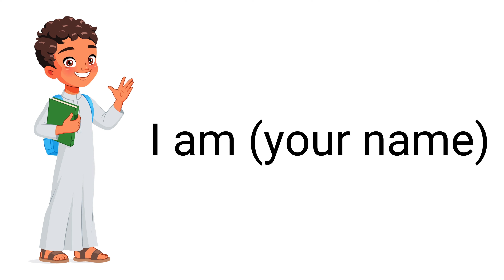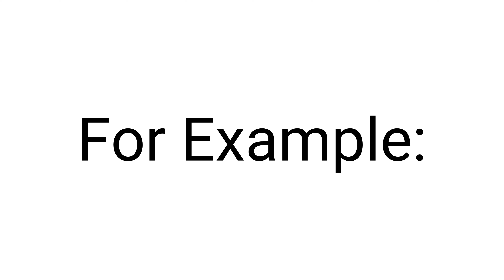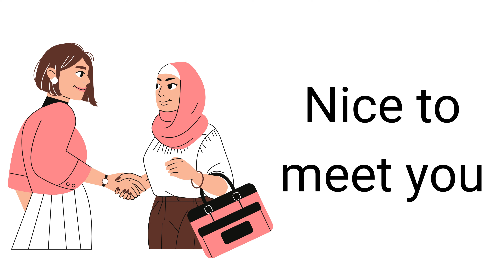Introducing yourself in Arabic - Lesson 7 - Learn Arabic for beginners - English to Arabic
Bismillah,

Rabbi Zidni Ilma

Jazaakumullah for joining us on this Arabic language learning adventure!

In this seventh lesson we taught:

Introducing yourself to someone

Topics:

Introducing yourself in easy Arabic phrases

We hope you were easily able to learn from this video

JazakAllah Khairan for watching